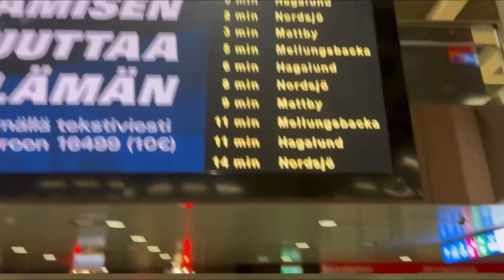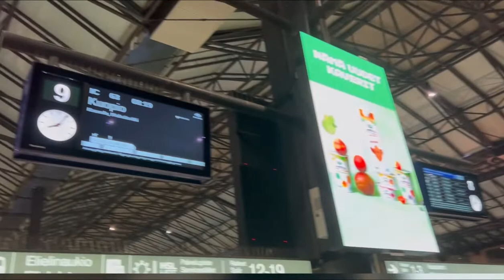Helsinki TO kuopio||Northern Savonia || Eastern Finland || freezing city in Finland|| let’s go